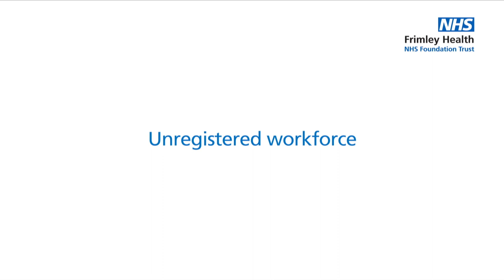FHFT Unregistered workforce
Showcasing the importance of and progression pathways for unregistered workforce at Frimley Health Foundation Trust